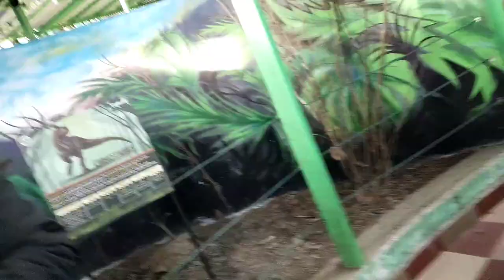funny incident in adventure park